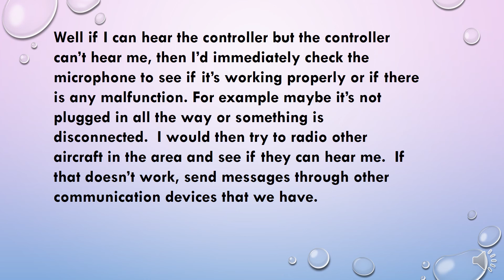Question 35 Set 22 You can hear the controller but can't transmit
What would you do if you could hear a controller over the radio, but you couldn't transmit any radio messages?